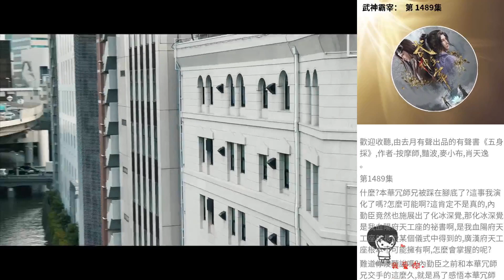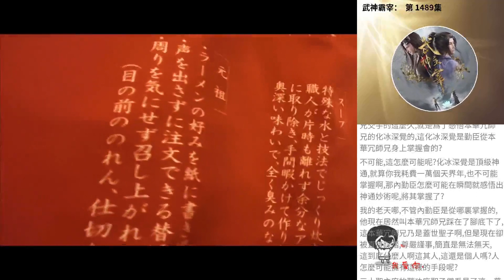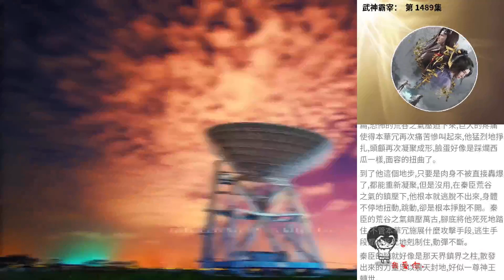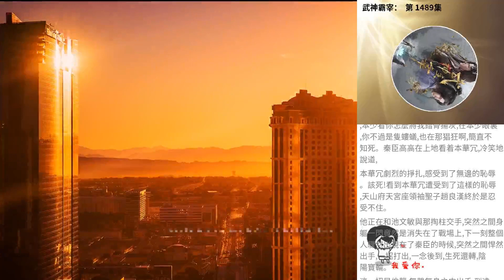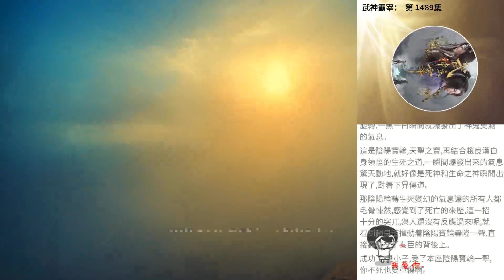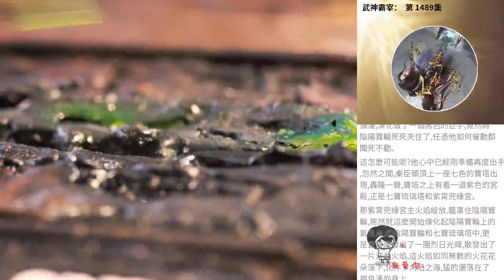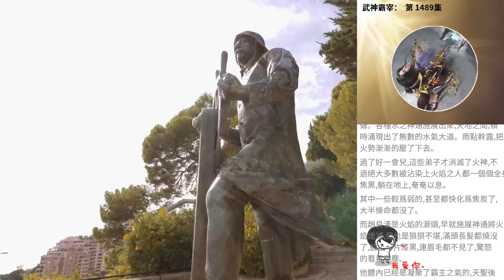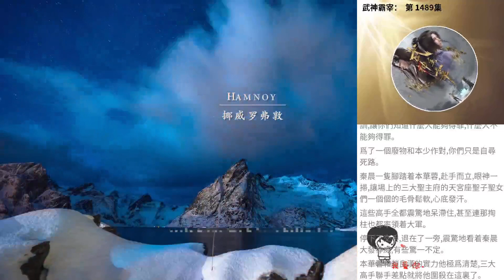武神霸宰： 第 1489集